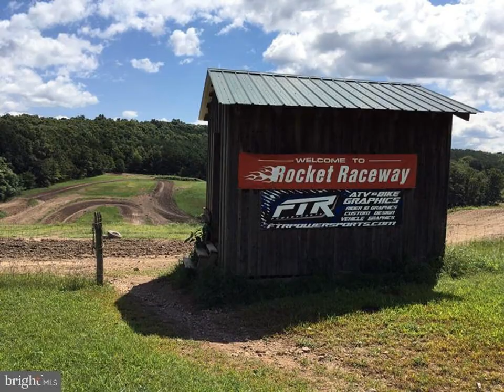22382 Starr Road Three Springs, PA 17264 - Land - Real Estate - For Sale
Rocket Raceway operating since the early 2000's - existing motocross track and harescramble course with lots of trails thru the woods for competition or your dirt bike or ATV riding activities. Offering 120 acres total this facility is located near the Pa Turpike and only 30 minutes from Raystown Lake.  Open every weekend and by appointment. Current owners are looking to retire. Also available with additional 55 acres, home and barn, contact agent for more details. Harescrambles and motocross events are already scheduled for 2020 - come make this your dream business or private playground.

Russell Bull
Pine Creek Real Estate, Inc.
20 Bridge ST STE C
Galeton, PA 16922